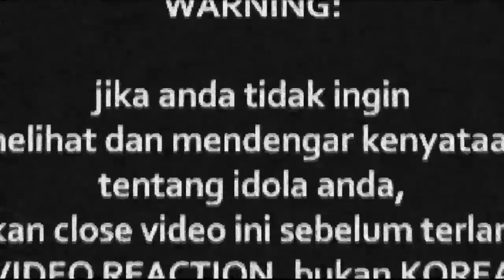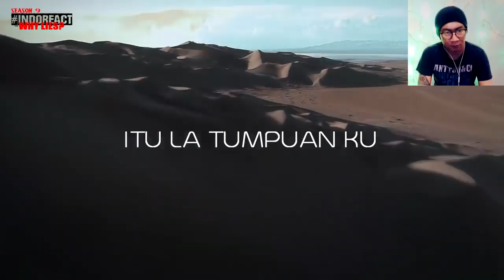U.A.H feat KMY KMO - Demi Mu Kekasih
Watch Previous Seasons of INDOREACT

demimukekasih ((( DONASI BTC : 1BSH1HWSPnjhYTSVsCdPTyMxXHs5MhV2wS )))